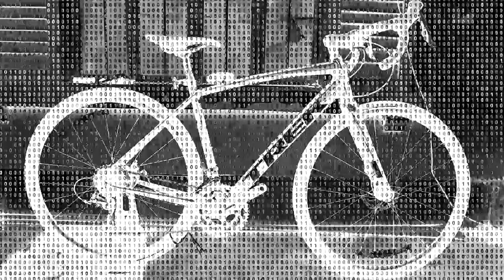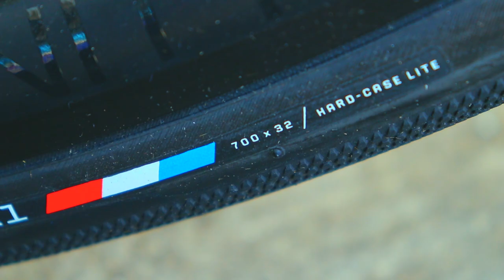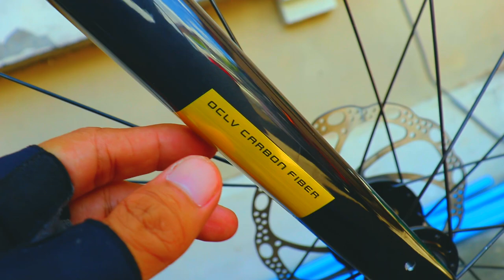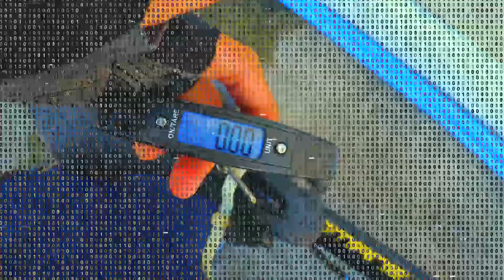TREK DOMANE AL 2 (DISC) 2021 | PRICE WEIGHT AND SPECS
bike check natin ang trek domane al 2 disc ! sulit na kaya ang specs sa prince nya? ilang KG kaya weight nito?.Lezzzgawwwww !

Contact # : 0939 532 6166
Address : Buhay na Tubig, Imus Cavite 4103